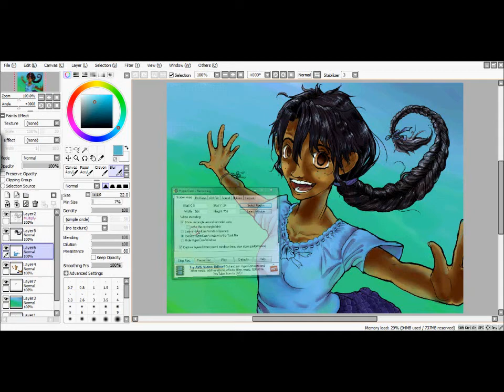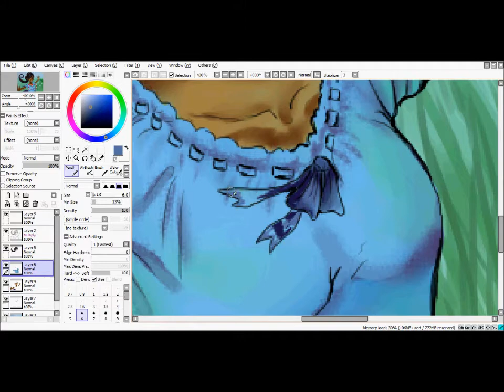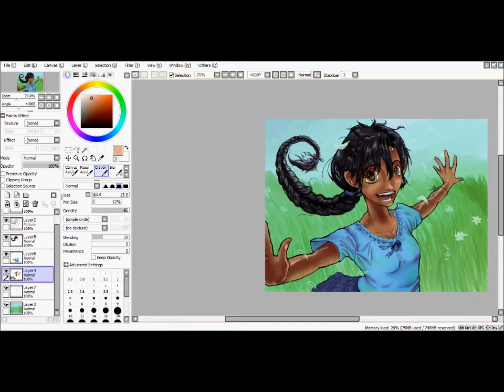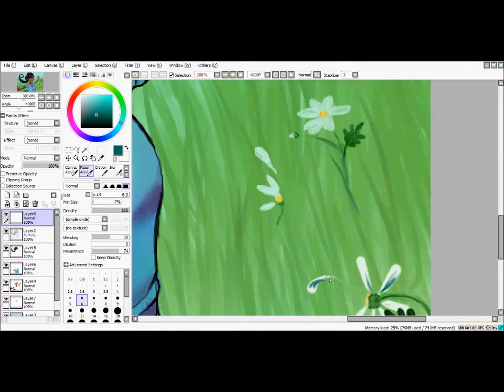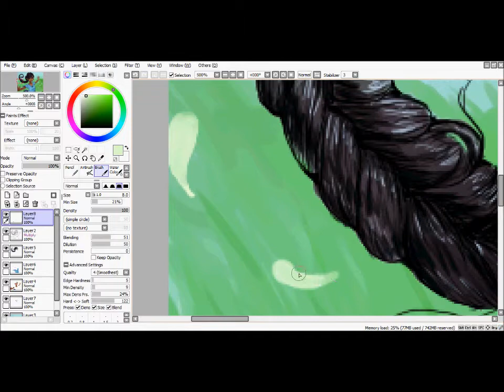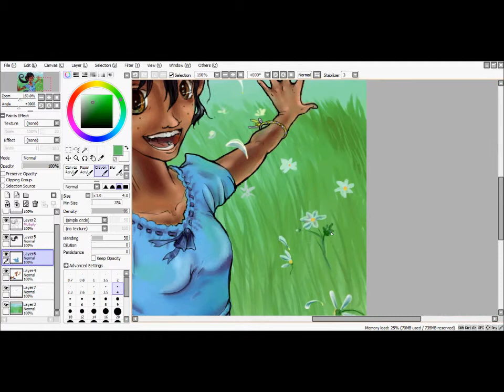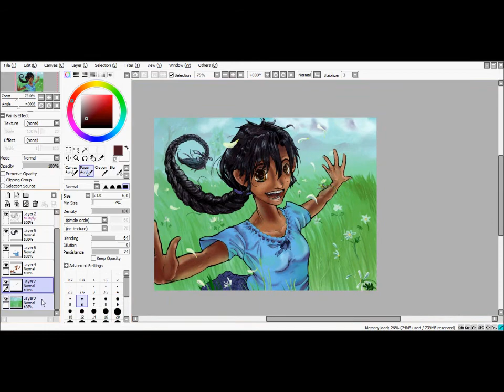Dakina's Wind Part 3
Howdy, folks! SO, this picture it seems will be divided in to 3, possibly 4 parts. If you haven't watched part one, go
Tool used: Paint Tool SAI
Some things I have to say about the image in the video:
I think I'm done with this, but I may add some small details that would probably be pointless to record.
As it mentioned in the video credits, I do take commissions.
Thanks to you who watched, I appreciate it greatly!